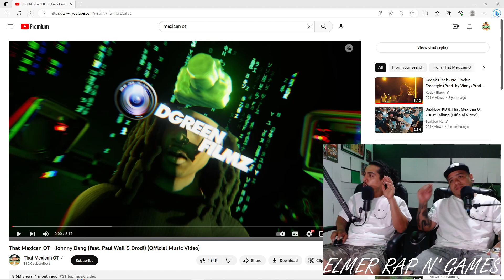JOHNNY DANG | THAT MEXICAN OT x SAUN PAUL x DRODI | Video Reaction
HOST: ANTONIO (ELMERRNG) & ORNITO (5CRA)

SOCIAL MEDIAS:
_ELMER RAP N GAMES_